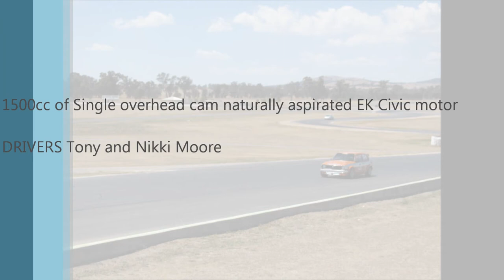1974 Honda Civic 1200, Winton Motor Raceway, 26 January 2012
Vehicle: Honda Civic 1200, 1974 model hatch,
Type: Sports sedan
Where: Winton Motor Raceway, 26 January 2012
Drivers: Tony and Nikki Moore
Engine: 1500cc Single overhead cam Naturally aspirated EK Civic motor
Our first drive of our new car, (recently purchased) stepping up from an Excel Rally Car with standard motor and box. The Excel's best time was a 1:48.2, the Civic's best time of the day was 1:39.9 ending 7th Outright from 63 entries.